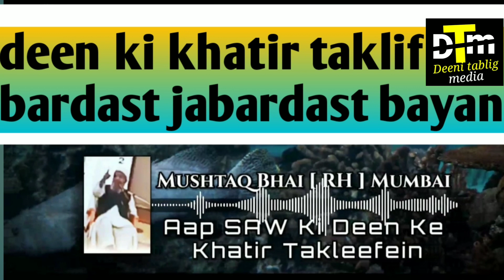दिन की खातिर तकलीफ बर्दास्त करना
imran khan
pakistan
allah
new year 2023
molana tariq jameel latest bayan 11 november 2020
short video
heart attack
jummah bayan
ramzan 2021